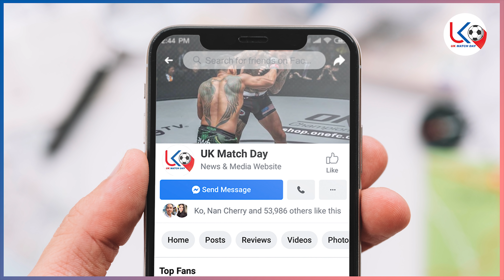မေလ(၂၆)နံနက်ပိုင်းနောက်ဆုံးရဘောလုံးသတင်းများ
အားပေးမှုအတွက် ကျေးဇူးအများကြီးတင်ပါတယ်ဗျ